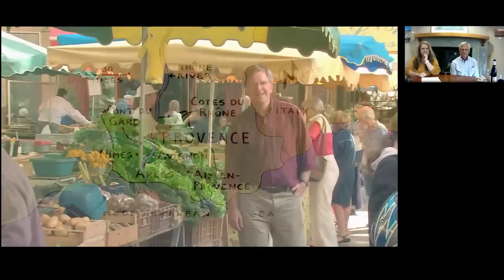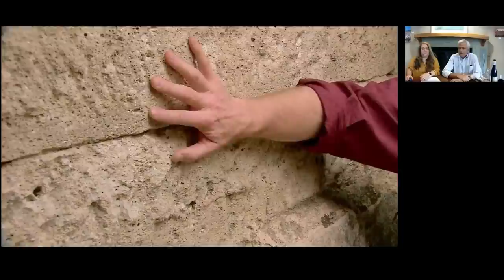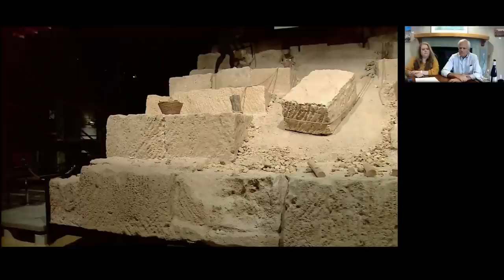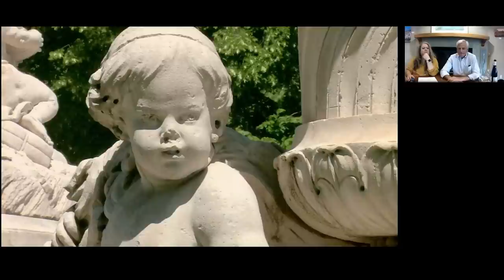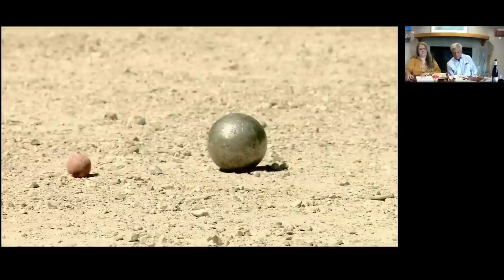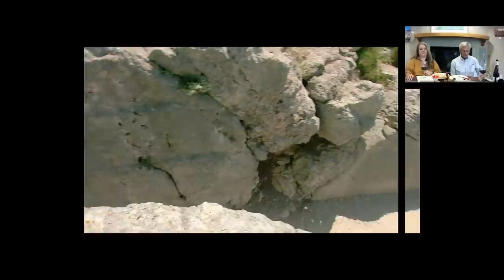Provence with Steve Smith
Enjoy our live Monday Night Travel party with this video recorded on July 17, 2023.

Shaped like a giant wedge of quiche, magical Provence delights with dramatic scenery, an arid climate, adorable villages, and oceans of vineyards. Join tour guide and guidebook coauthor Steve Smith as he takes us through bountiful Provence markets and shares this region's Impressionist heritage. We'll visit vital Aix-en-Provence, evocative Arles, medieval Avignon, and Roman Nimes — with a break to enjoy local wine — before hopping on a canoe to glide under 2000-year-old arches. Bring your favorite rosé or Côtes du Rhône for sun-splashed Provence!